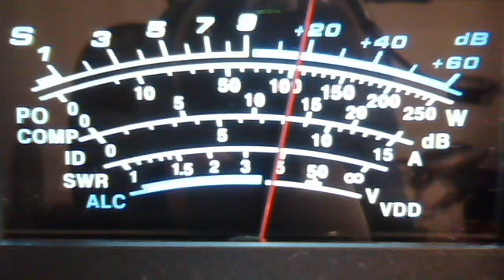fortymobile's webcam video March 10, 2011 12:21 PM